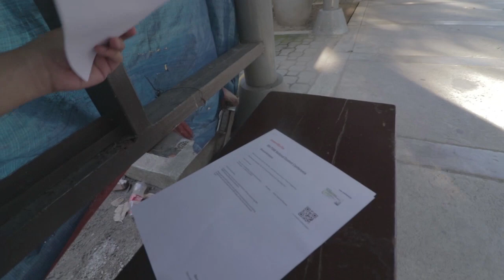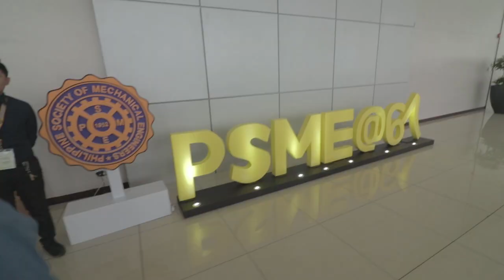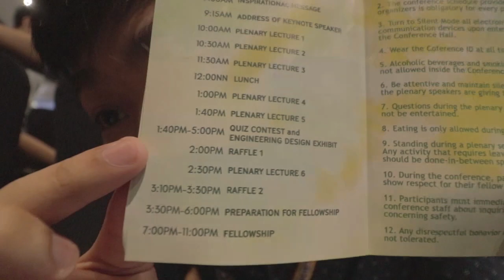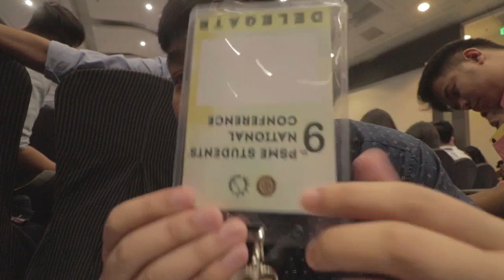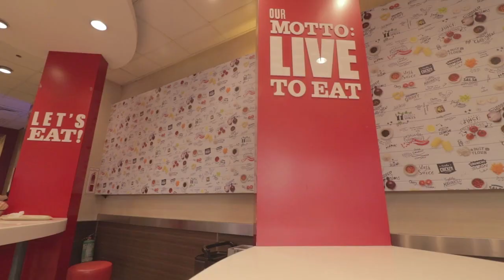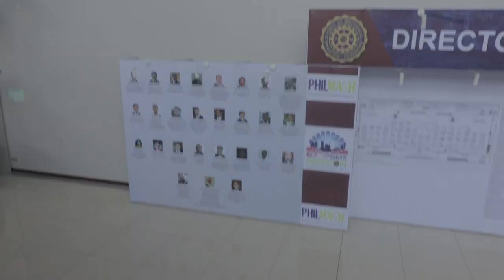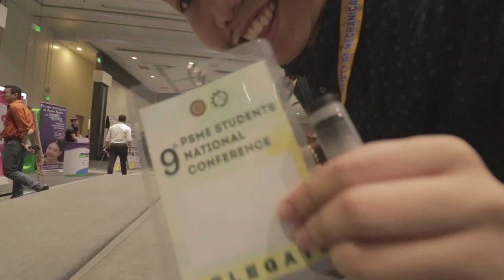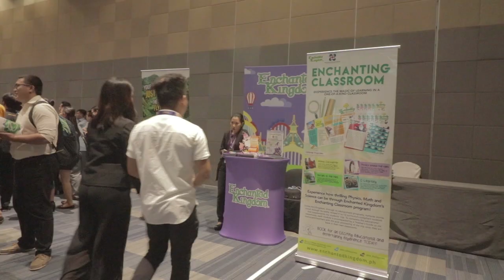M.E. SERIES: 9TH PSME NATiONAL STUDENT'S CONFERENCE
#45 (10/16/19)

pangdalawang video yung oras netong vid na ito, kaya enjoy nalang. Sensya kung di nakaupload kahapon. Wala nga rin palang pasok ngayong 10/17/19 kaya binuhos ko nalang oras ko sa pagedit ng videong eto. Thanks sweeties